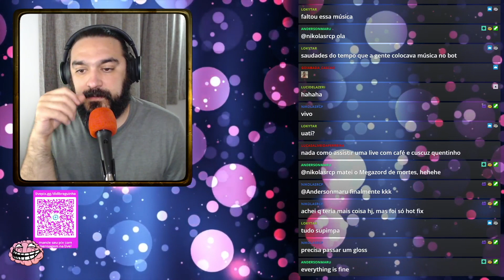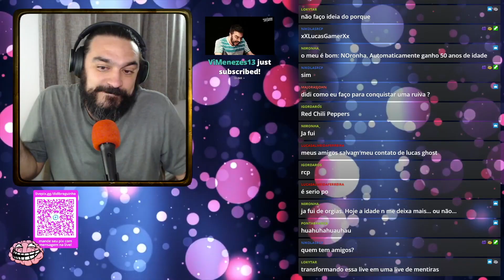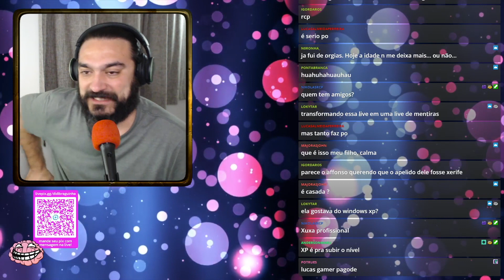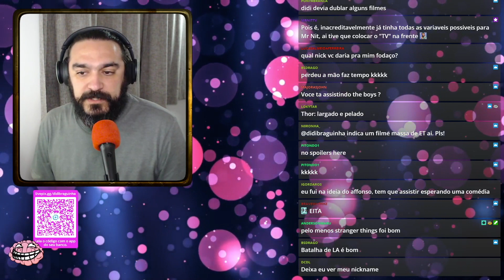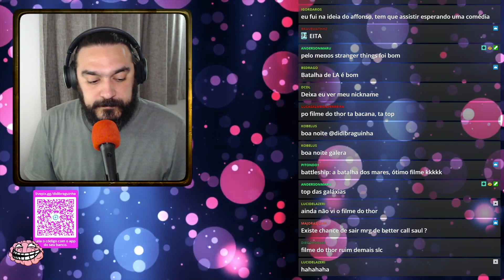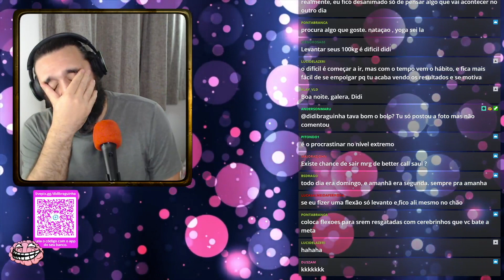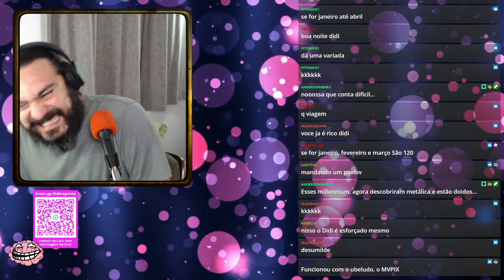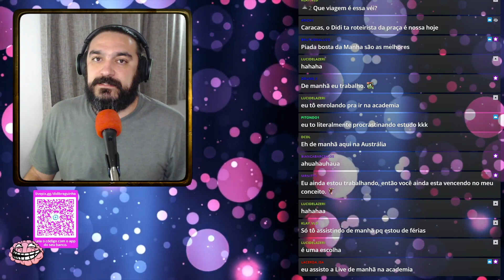Eu sou melhor que o seu trabalho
Qual a dificuldade de enfrentar o entretenimento? Não posso carregar seus fardos. A dificuldade de se fazer uma flexão de braço com Mau faccio.

Didivaneio antes de começar a jogatina da live.
Lives diárias as 8h da manhã na roxinha